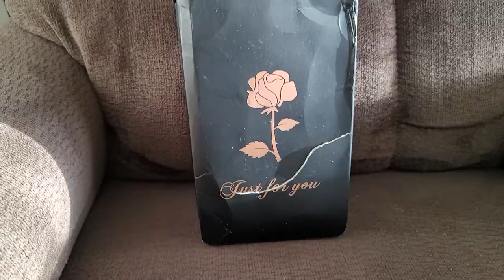Sparkly Roses from Facebook review/unboxing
I grabbed one of these from Facebook for Valentine's Day. Sadly my Wife was Not impressed Lol. I do have to say though, my credit card wasn't ripped off & I did receive it.